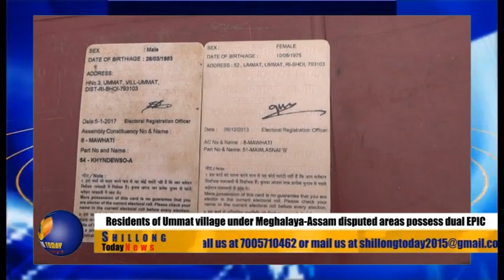Residents of Ummat village under Meghalaya Assam disputed areas possess dual EPIC